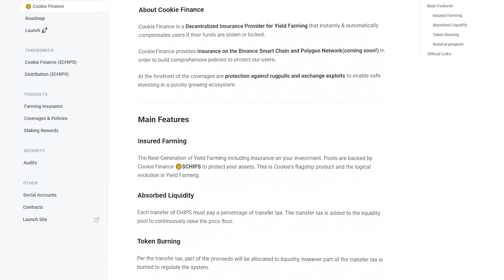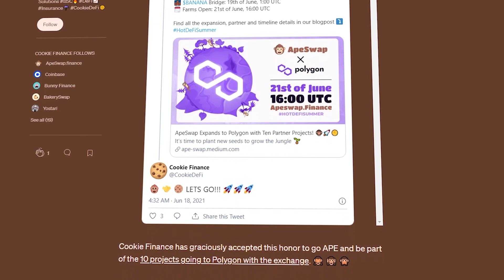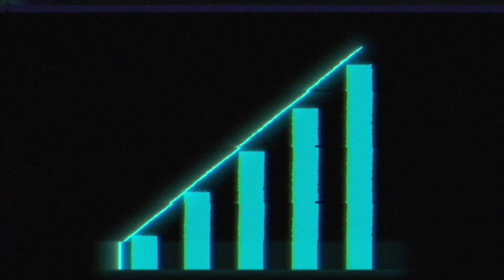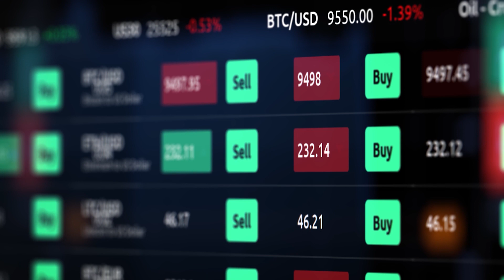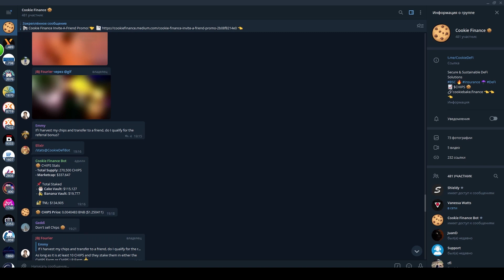🏆Cookie Finance – Insured Farming in an Unsure World!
Today we will talk about a project that will become a life-saving resource for both a beginner and a professional crypto farmer. Introducing the Cookie Bake Finance project.
Cookie Bake Finance is a decentralized provider of insurance services for a profitable economy. Its activity is to instantly and automatically pay compensation to its users in cases when their funds are stolen or blocked.
The team plans to provide special insurance to Binance Smart Chain and Polygon, which will increase the level of protection for all users. Protection against fraud and exchange exploits has long been of interest to many users, and it is this project that will make it possible to safely invest in a fast-growing ecosystem.

⚫ CHIPS Token – 0x1e584d356db17decfa474fb9669fa7d2f181ee4e